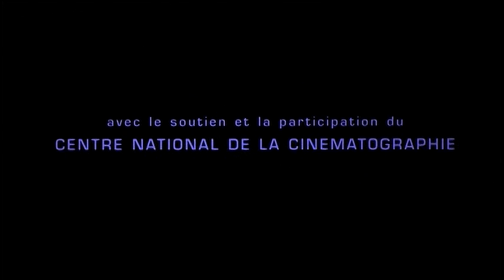Class Trip (La Classe de Neige) opening credits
Opening credits sequence to Claude Miller's "Class Trip (La Classe de Neige)."